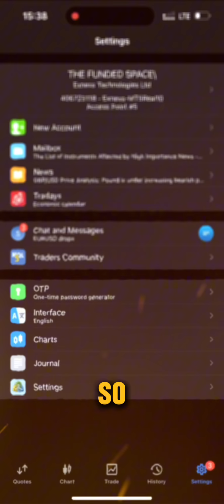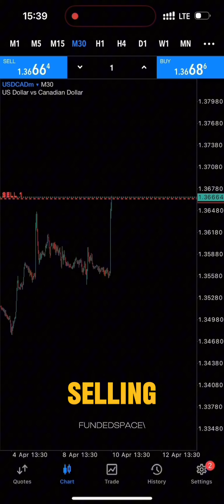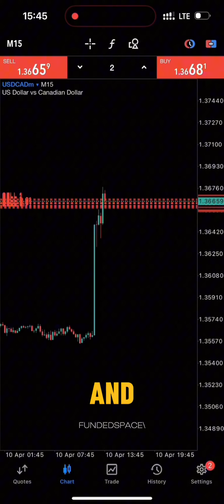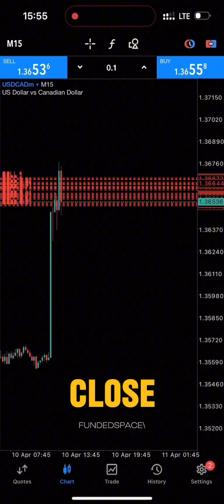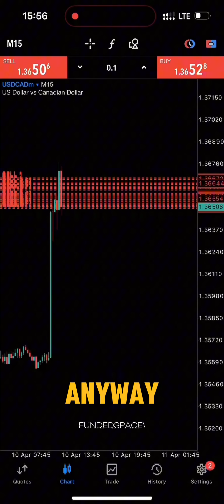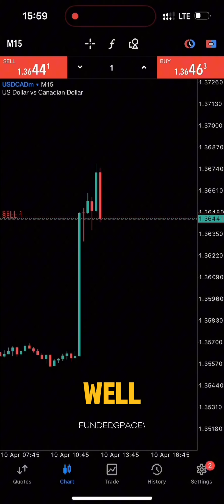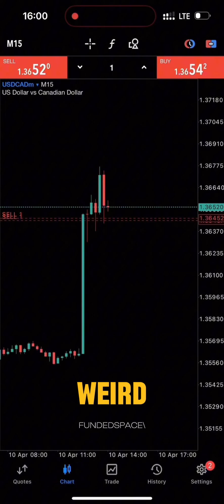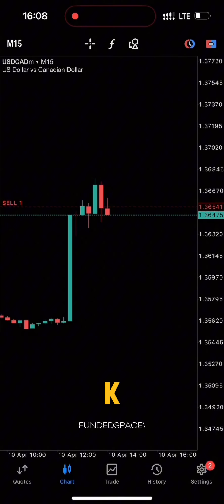$1 to $70,000 | cpi strategy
When signing up ,use this partner code below to link to my account to receive rewards

Patner code : 2xqq446ev4

📌BEST BROKER FOR VOLATILITIES,BOOM,CRASH INDICES

USE MY LINK BELOW TO SIGN UP*

 Minimum deposit is $1 | instant withdrawals using dp2p | perfect money |btc | ltc

Guard against imposters! to receive authentic forex updates. Be wary of fraudulent channels and accounts mimicking our content. Your financial safety is our priority.

This channel does not offer trading advice or any form of financial advice!! Or ask anyone to invest their fundings!! In our associations, Whatever you do, it is at one's own risk!!

Forex trading involves substantial risk and may not be suitable for everyone. Past performance is not indicative of future results. Always carefully consider your financial situation and risk tolerance before participating in the foreign exchange market.

Dive into the dynamic world of forex trading with a legendary twist!
Embark on a forex trading journey with insights that matter